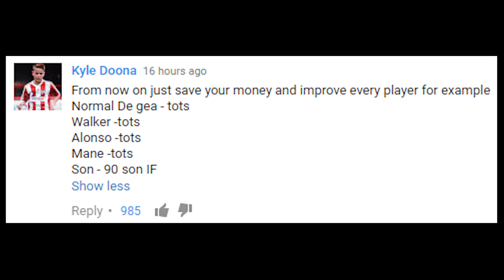HUNTING WE WILL GO #73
Simon/Miniminter/mm7games